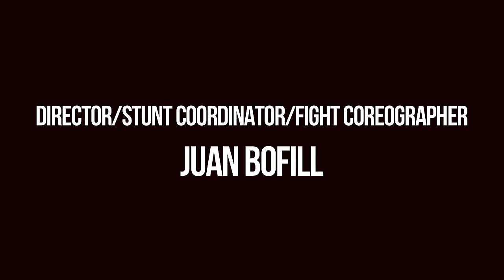SHAYNA BOFILL FIGHT SCENE JCB STUNTS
Stunt Woman: Shayna Bofill
Director/Stunt Coordinator/Fight Choreographer: Juan Bofill
Director of Photography: Aaron Agrasanchez
Camera Operator: Joey DeSantino
Stunt Fighter 1: Christopher Llorca
Stunt Fighter 2: Rueben Maldonado

If you enjoyed this, please check out the new 4k Action short film starring Shayna Bofill "Victoria"